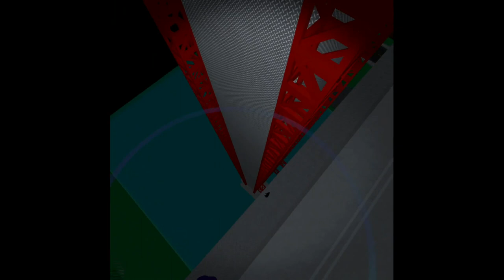Playing fun monke horror the first time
basically scaring myself to death

10 likes for part 2

still making the ghost hunting

Chapters
0:00 -  beginning
0:24 -  intro
0:53 - forest
3:10 - construct
6:18 - place
10:12 - poolrooms
15:32 - end